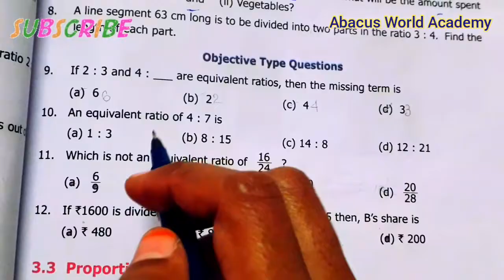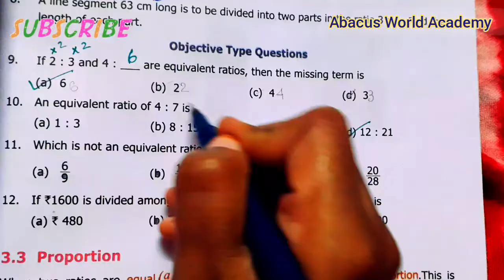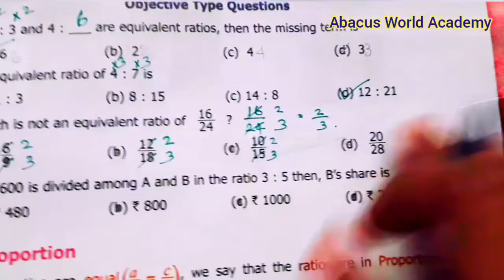6th standard maths term 1 chapter 3 Ratio and Proportion Exercise 3.2 pg no 55 sum 7 to 12